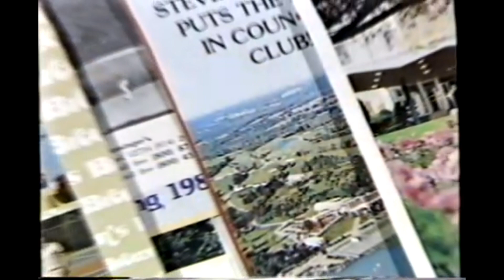Abandoned Catskills Resort - Grossinger's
Born to humble beginnings, as a single house in the rural mountains of New York State, the resort began with the hiring out of a single room.  It was family run - the husband doing operations and maintenance, his wife the cooking and cleaning and their daughter acting as a hostess.  In 1919, the original house was sold in favor of a larger building on 100 acres.  By 1972, the resort had 35 buildings on over 1,000 acres of land and hosted 150,000 guests annually.

Today, this resort, like much of the Belt, is in ruins.  The appeal of the mountain hotel, a day's drive from the city, has diminished in favor of reasonably priced plane tickets that can take a person half way around the world in the same time.  So it is that this place, once among the crown jewels of the region, is empty.  A few short decades ago, its popularity justified building an airstrip on the grounds so travelers could fly directly to the resort.  That same airstrip is now little more than a meadow, its shattered tarmac home to thick vegetation.